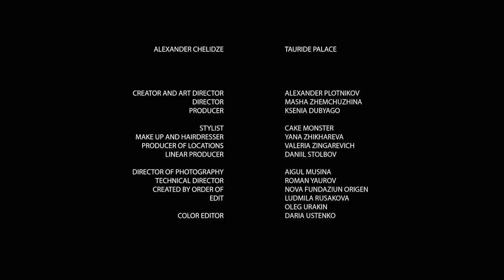THE BEAT OF TIME - ALEXANDER CHELIDZE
CREATOR AND ART DIRECTOR  - ALEXANDER PLOTNIKOV

DIRECTOR - MASHA ZHEMCHUZHINA

STYLIST - CAKE MONSTER
MAKE UP AND HAIRDRESSER - YANA ZHIKHAREVA

PRODUCER - KSENIA DUBYAGO
PRODUCER OF LOCATIONS - VALERIA ZINGAREVICH
LINEAR PRODUCER - DANIIL STOLBOV

TECHNICAL DIRECTOR - ROMAN YAUROV
DOP - AIGUL MUSINA
EDIT - LUDMILA RUSSACOVA & OLEG URAKIN
COLOR EDITOR - DARIA USTENKO

CREATED BY ORDER OF NOVA FUNDAZIUN ORIGEN

DANCERS & PLACES:
ALEXANDER CHELIDZE  - TAURIDE PALACE

The beat of time is a project that Alexander Plotnikov devoted to the past and the present. Where is shown the connection of imperial pre-revolutionary architecture and sensual dancers of our time. For the shooting, 10 historically significant places were selected not only for St. Petersburg, but also for Russia as a whole. In the atmosphere of the age-old cultural heritage, 11 talented dancers performed their improvisations in the actual contemporary styles of Vogue, Kramp, strip-plastics, kontemporari.
The aim of the project was the desire to create a century-long dissonance, proving that time isn't a barrier to harmony.